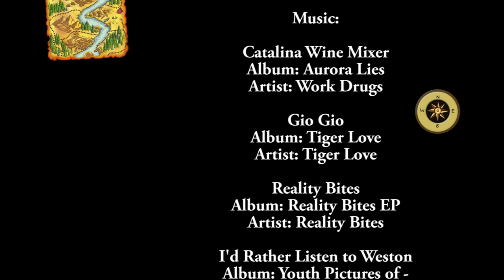Plentong Epic 2013 by Back Entrance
A memory of the Plentong Epic 2013. This ride takes place in the oil palm plantations, rubber estates and general jungle wilderness of the Plentong area, Johor, Malaysia. The batteries in the GoPro didn't last the full stretch, but the video still gives a good idea of what the ride was like. Plenty of action and a lot of tired souls along the wayside.
Till next year Plentong!